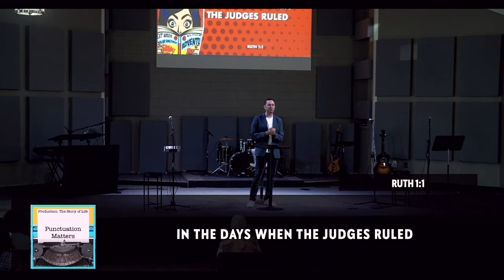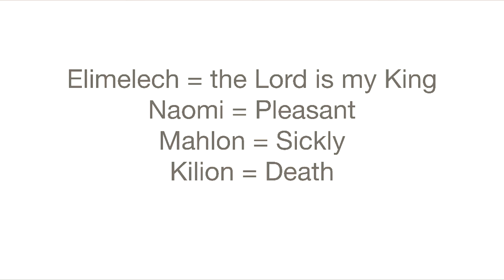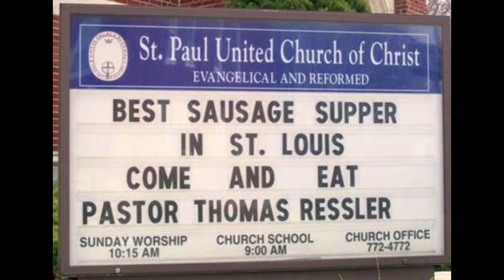Punctuation Matters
ABOUT THIS WEEK
Pastor Dan Stanford wraps up the series The Story of Life, teaching about how we shouldn't put a period where God has a comma.
How we shouldn't judge the miracle while it is still in progress, by looking into the story of Ruth.

WE’RE OPEN
Join us live online or in the building Sunday @ 9:15​. For our location and any more info please While you are there you can also learn more about everything we're doing to keep you safe and how you can help by using hand sanitizer, washing your hands often, and more

We are a group of people committed to helping each other achieve spiritual maturity in their Christian faith, and fostering an open and authentic community of believers.
At the well, we believe that the message of Christ is the hope of the world; that hope, presented in the context of genuine relationships, has the potential to change lives forever. We also believe that the goal of Christianity can be summed up by two words: “Follow Jesus.” We are head over heels in love with Jesus Christ and actively strive to follow his lead. Colossians 1:28​ He is the one we proclaim, admonishing and teaching everyone with all wisdom, so that we may present everyone fully mature in Christ.